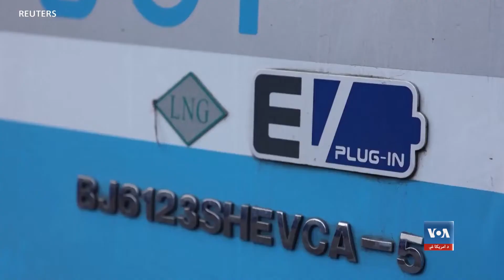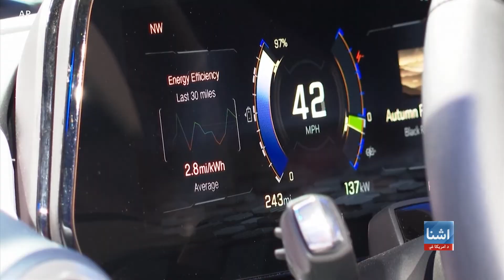په امریکا کې د برښنایي موټرونو دودیدل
د امریکا جمهور رئیس جو بایډن تیره اونۍ په ۳۵ ایالتونو کې د برېښنايي موټرونو د چارجرونو د شبکې جوړولو لپاره د ۹۰۰ میلیونه ډالرو د منظورۍ اعلان وکړ. دا د بایډن د حکومت د هغه پلان یوه برخه ده چې غواړي تر ۲۰۳۰ میلادي کال پورې په امریکا کې نیمايي پلورل کېدونکي موټرونه برېښنايي شي.